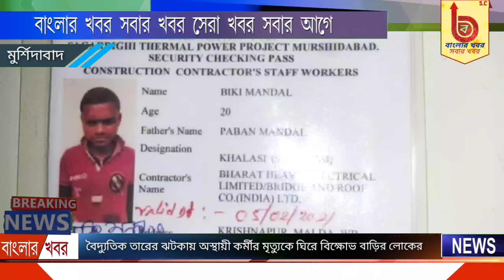বৈদ্যুতিক তারের ঝটকায় অস্থায়ী কর্মীর মৃত্যুকে ঘিরে বিক্ষোভ বাড়ির লোকের